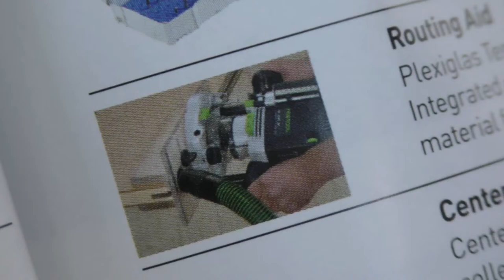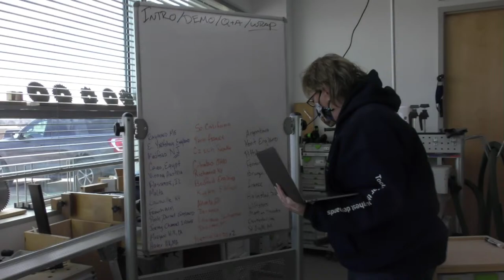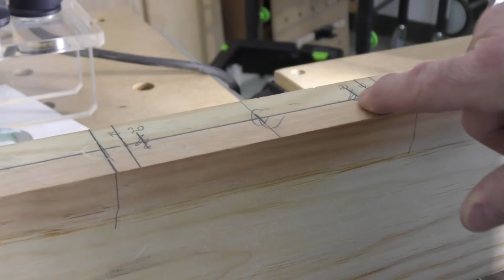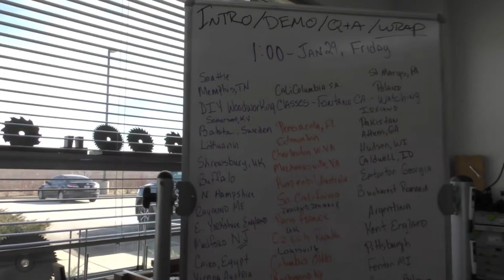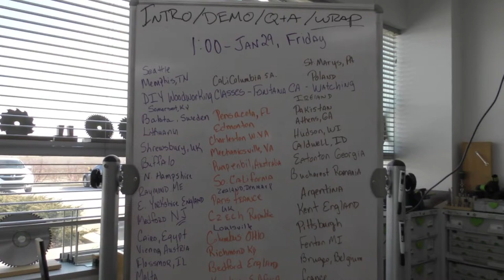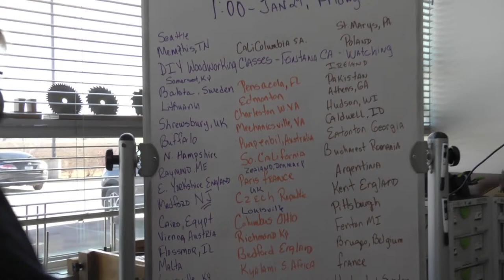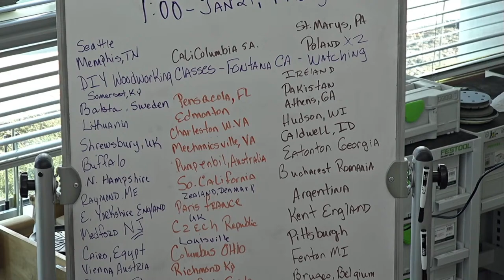Festool Live Episode 39 - OF-FH Routing Aid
Today's episode will feature the OF-FH routing aid and compatible Festool routers including the OF 1010, OF 1400, and OF 2200. There will be plenty of best practices, tips, and tricks along the way. As always the team will be in the chat to answer questions live. See you live at noon!

00:40 Training Starts